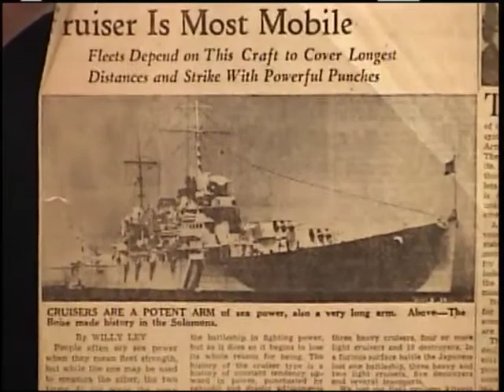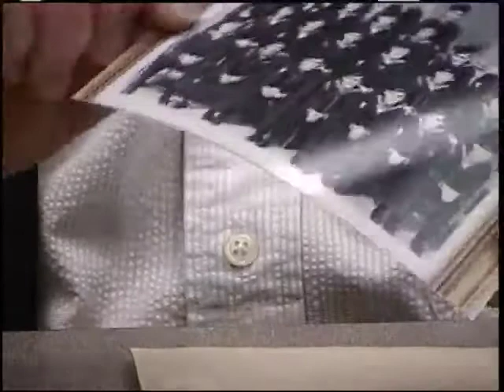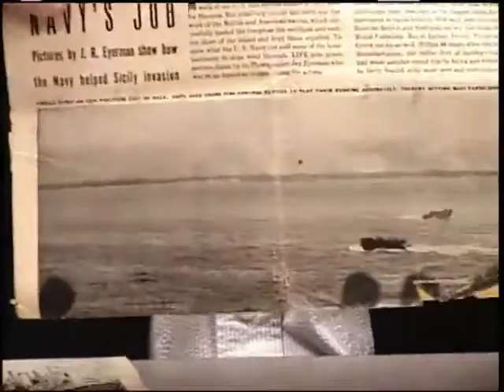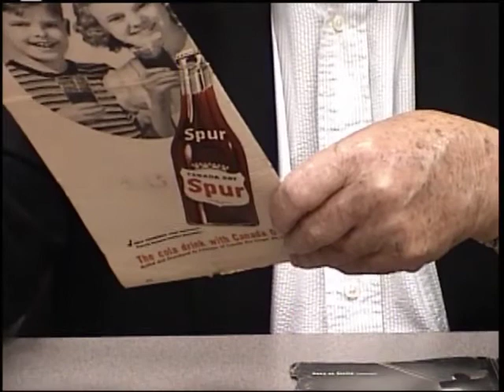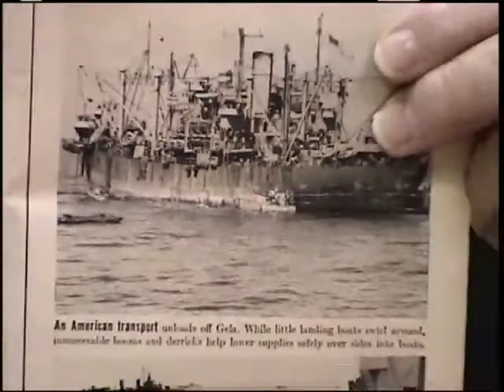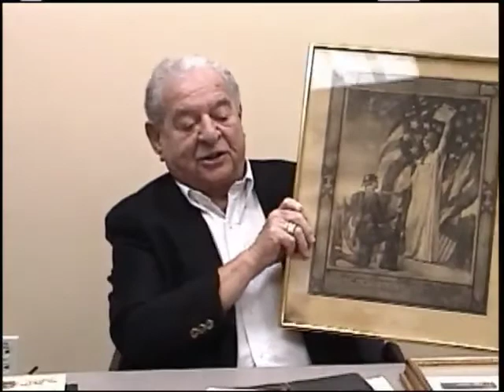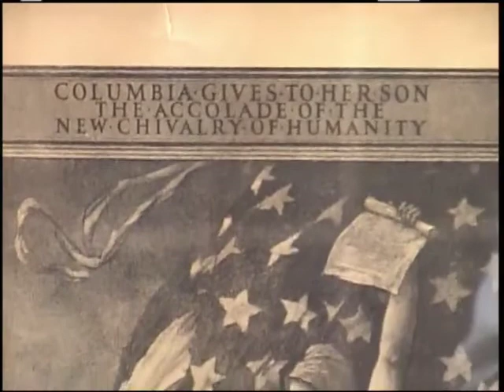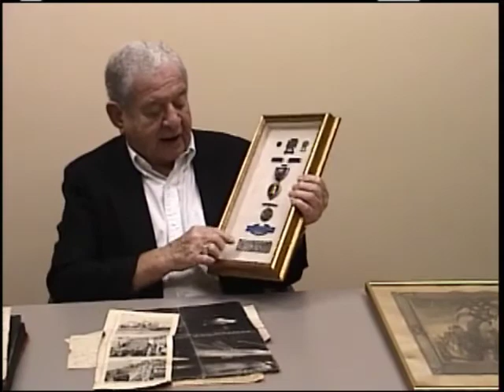Kenneth Brenner's interview for the Veterans History Project at Atlanta History Center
In this interview, Kenneth Brenner describes his experiences as a sailor in the U.S. Navy in the Atlantic during World War II. At the time of his graduation from high school, the Great Depression made it difficult to find work, so Brenner wanted to join the Navy. He describes in detail his life in the Navy, including sleeping in hammocks, immunizations, and shakedown cruises. He remembers conducting bombardments of Panzer units and 88mm guns on the beach and being attacked by aircraft. Later, he was sent back to Fleet Command School in Norfolk, Virginia, and recalls that difficult journey, including traveling in cattle cars in the deserts of North Africa. He was then sent to a fleet tanker, which traveled in convoys of destroyers, escorts and Liberty ships. He was again sent to school, this time to train in LSRs, built for the invasion of Japan, but while he was there, the war ended with the surrender of Japan. He continues by narrating the service experiences of his father in World War I and his brother, who was in the Army in World War II.